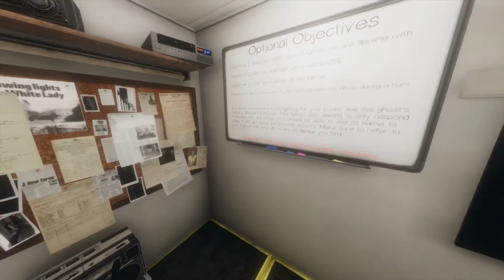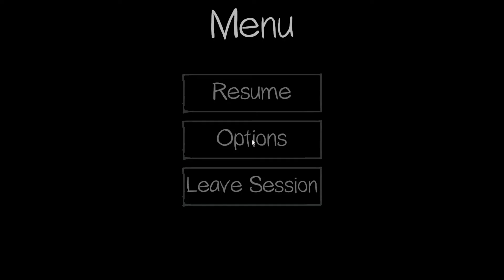Phasmophobia EP 12 Invisible killer